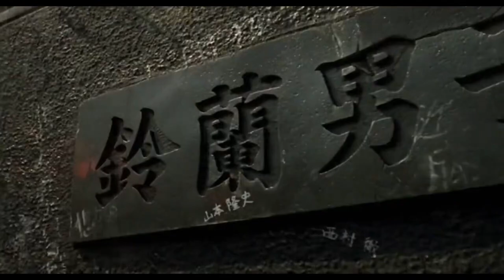(free 4 profit) Uk Drill x NY Drill type beat 2023 - "Brotherhood" (prod by Shingo Shoji)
Free 4 profit only Youtube & Soundcloud